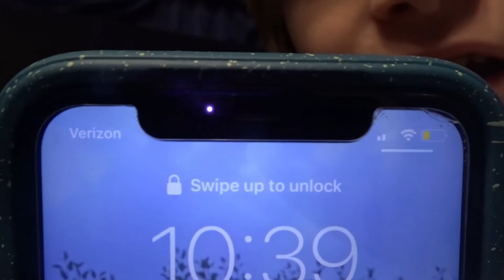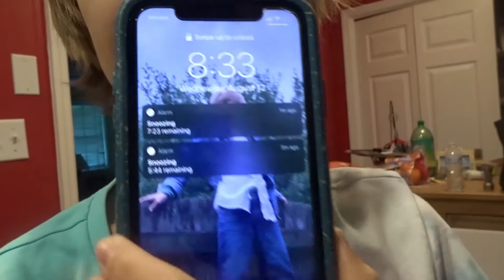1st Beach Vlog - Going to the beach (Brady and Morgan) / Cousin Times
In this video we will be going to the beach at our grandma's sisters house. I know that the title says going to the beach, but also in the video you will see a little bit of the outide and the inside of the house including our bedrooms. We will have 2 or 3  more beach vlogs vloging our days on the trip including our ride home.